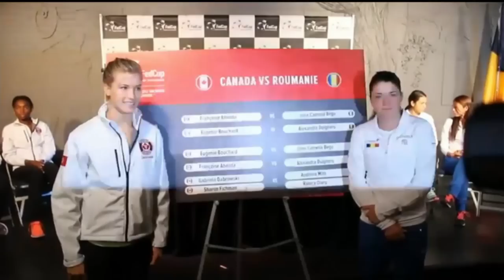Eugenie Bouchard Responds to "Haters"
Canadian tennis sensation Eugenie Bouchard's winning streak has collapsed, and critics are calling her "brattish."